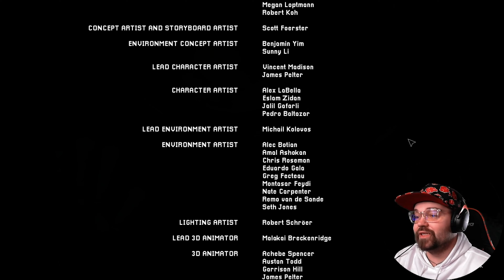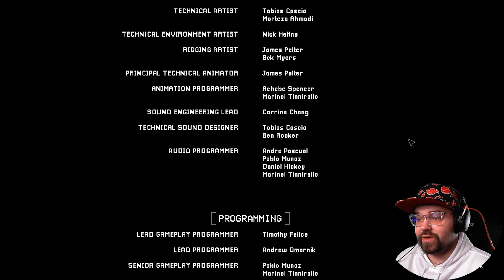Poppy playtime Chapter 3 Part 2